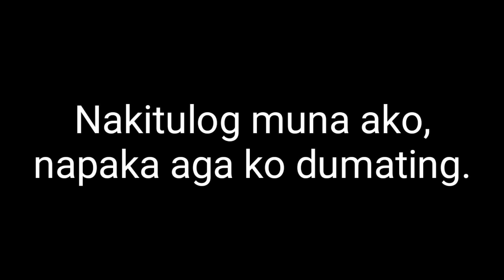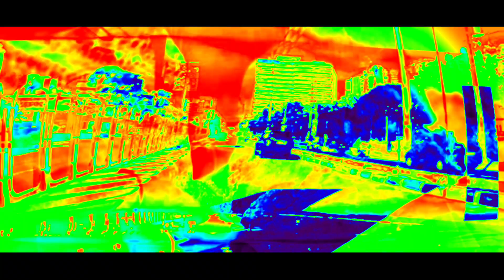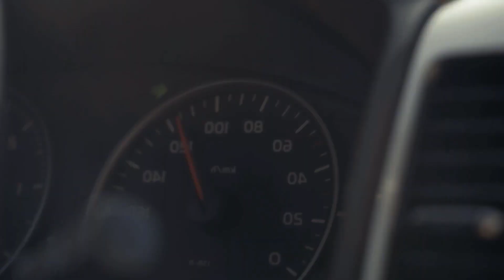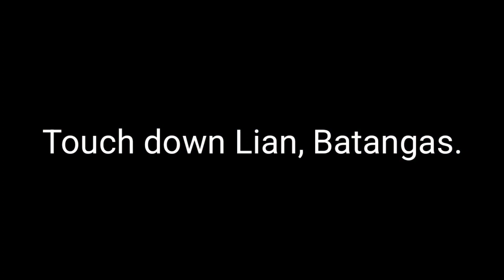Abandoned white sand beach | Batangas white sand beach | Mini Boracay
Eto na po ang Season 2 ng aking TravelVlogs, more on narration and direct to the point details. Wala na masyadong OTW footage unless may kakaibang nangyare on the way. No more dead air and now more motivational na for sure makaka connect ka.

Main Camera: Samsung Galaxy A52s 5G
Helmet camera: SJ cam M20
Back up Camera SJ cam M20 Mod
Navigating tools: Oppo A53 & Google Map
Transportation: Bajaj CT100 2018
Helmet: Spyder Recon 2 Shutter
Apparels: Komine Armor jacket

All musics are from Kinemaster music shop

My target tourist spot is
River
Beach
Campsite
Waterfalls
Mountains
Fishing spot
Heritage site

Mga probinsya na napuntahan kona:
Ilocos Sur
La Union
Benguet
Ifugao
Pangasinan
Tarlac
Nueva ecija
Aurora
Pampanga
Bataan
Zambales
Bulacan
NCR
Rizal
Cavite
Batangas
Laguna
Quezon